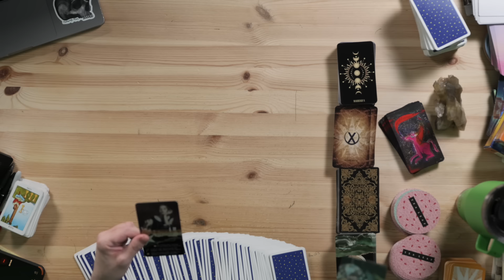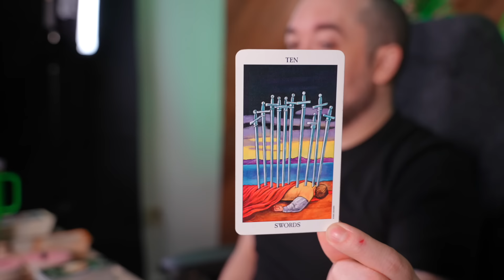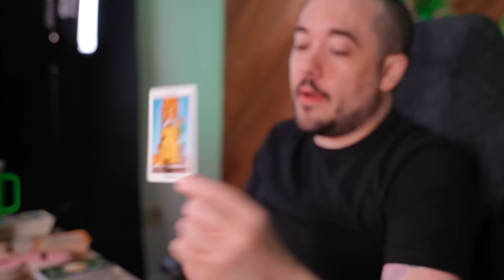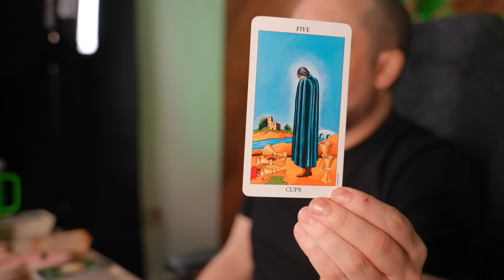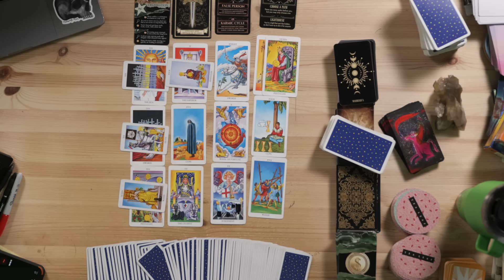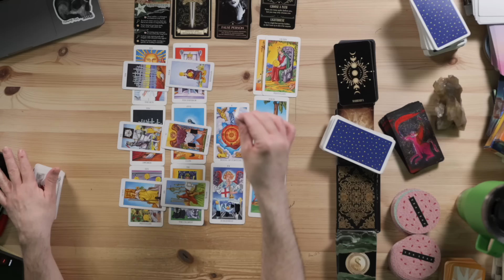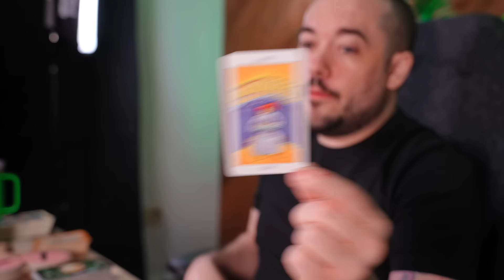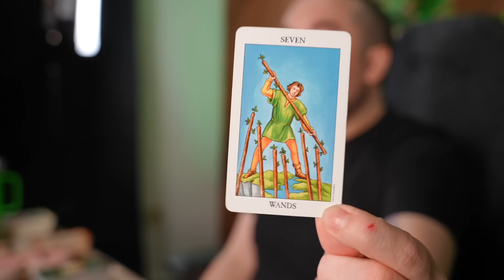Aquarius Major Release From This Karmic Cycle! April 15th - 21st